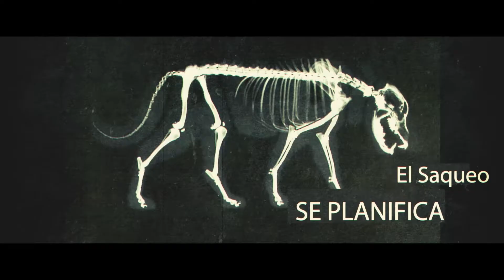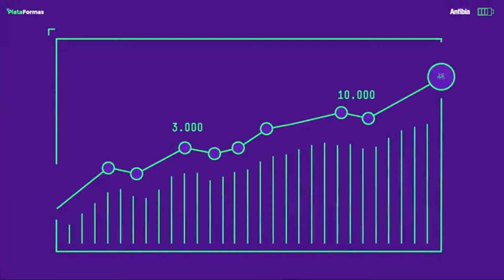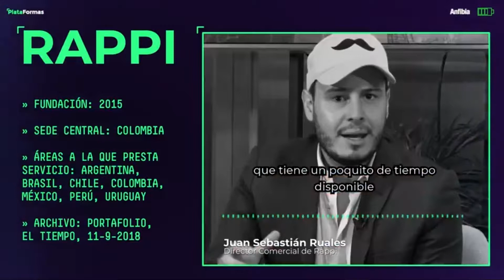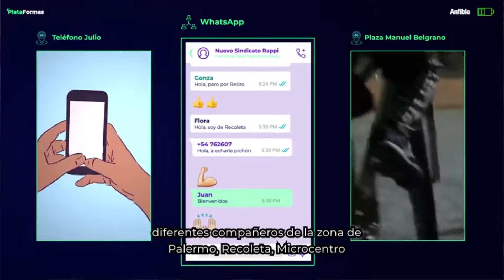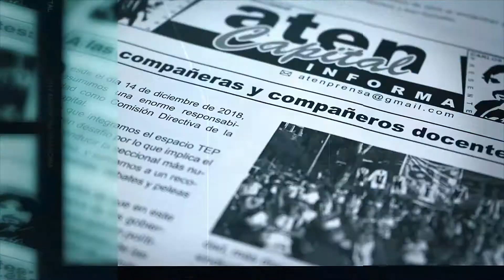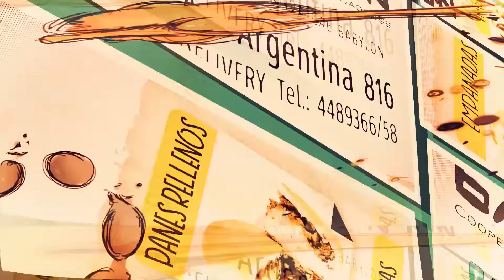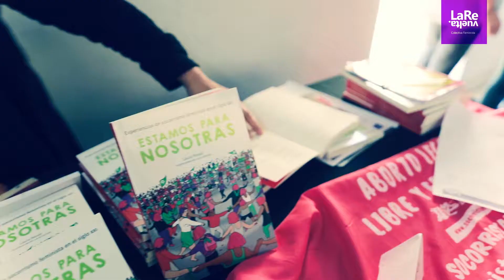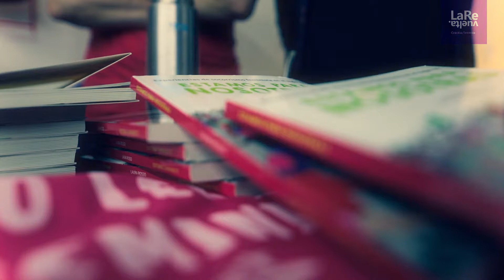Argentina: Más trabajo precario, más trabajo esclavo.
La revista Fortune recogía hace unos años una peligrosa idea: “Quienes trabajan gratis tienen más ambición, más hambre que aquellos que perciben un salario. Y además son más creativos”. Una propaganda que viene a decir que la ausencia de sueldo implica un mejor desarrollo personal. Personal y no físico, pues habrá que ignorar la necesidad de comer todos los días.